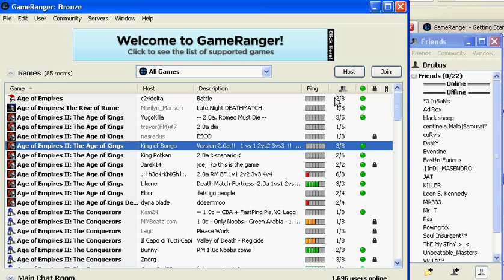Game Ranger setup for Age of empires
Video to show how to configure Game ranger for Age of empires.